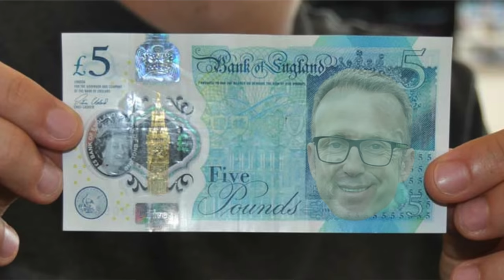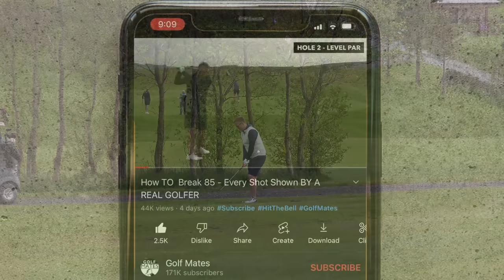Golf mates KICK OFF over rules breakage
Me and mr barlow kick off over a rules breaking in our 4 hole golf match at bentham golf club! We are staying over at bentham golf club and decided to have a few fun golf matches... But this golf match is tarred with controversy and we need you to settle this argument in the comments!